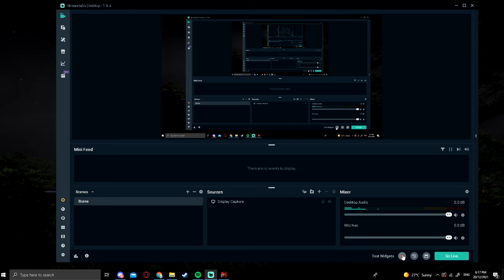RDR2: RETURNING TO THE BRAITHEWIATE MANSION AFTER THE MAIN STORY! (Gold Bar+Exploration)